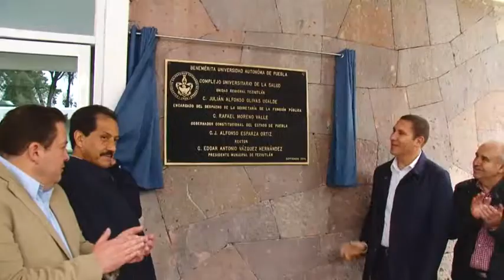RMV y Alfonso Esparza inauguran Complejo BUAP de Salud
Con una inversión de 37 millones 545 mil pesos, el rector de la Benemérita Universidad Autónoma de Puebla, Alfonso Esparza Ortiz, inauguró el Complejo Universitario de Salud en el municipio de Teziutlán.